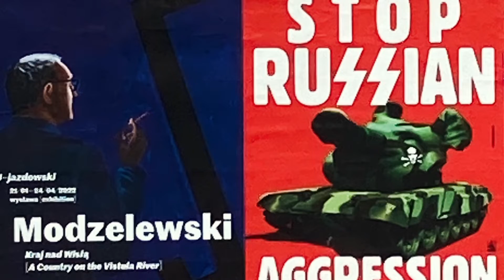Ukrainian Presence in Poland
Our experiences in Poland in March 2022 shortly after the Russian invasion.